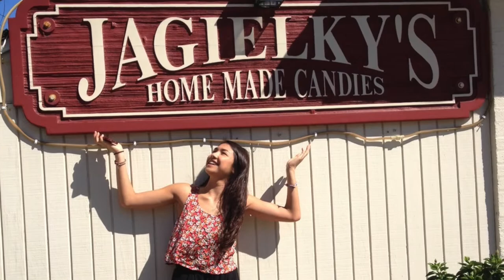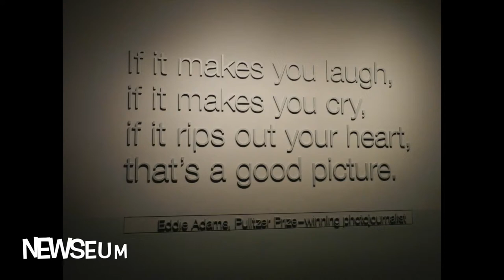Ashley's Adventures #2: Summer Road Trip!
I recently went on a road trip with my family, so I thought I'd bring you guys along! I apologize for the shaky video quality, it was so unsteady because we were constantly walking the whole time, so I couldn't stop and take my time to film.  Also, the footage is minimal for New Jersey. I had to take those pictures with my phone because I had forgotten my memory card to my camera at home, so I eventually bought a new one during the trip! Hope you all enjoy!
-Ash
xoxo

-I am 15, a freshman in high school!